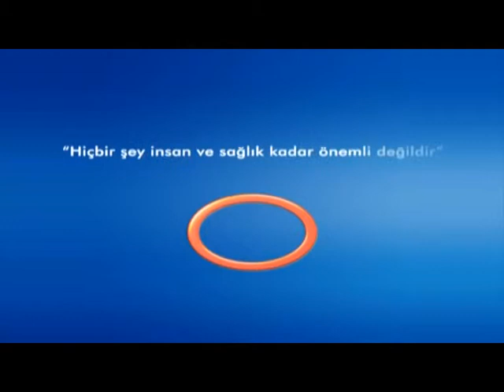Cilt Tipleri Ve Bakımı - Cilt Hastalıkları Uzmanı Dr.Hatice Deniz YARDIMCI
Cilt Hastalıkları Uzmanı Dr.Hatice Deniz YARDIMCI - Cilt Tipleri Ve Bakımı